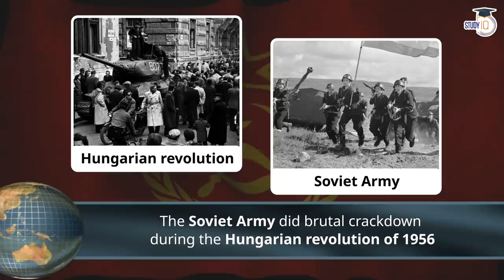How Putin is making USSR again? Analysis By Adarsh gupta | UPSC CSE Mains General Studies Paper 1